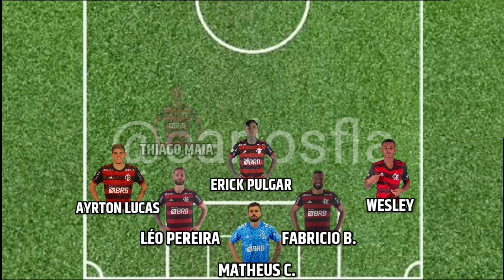Provável Escalação do Flamengo contra o Aucas - 6°Rodada da Fase de Grupos da Libertadores 2023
Confira a Provável Escalação do Flamengo diante o Aucas pelo Jogo da 6°Rodada da Fase de Grupos da Libertadores 2023.